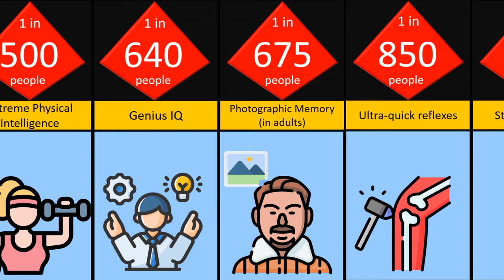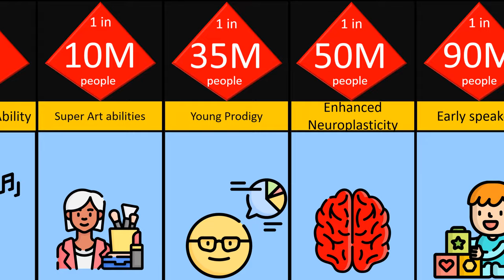Probability comparison how rare is your intelligence Probability comparison...